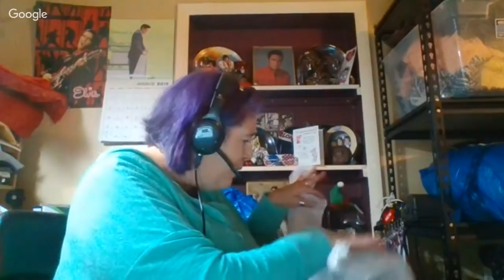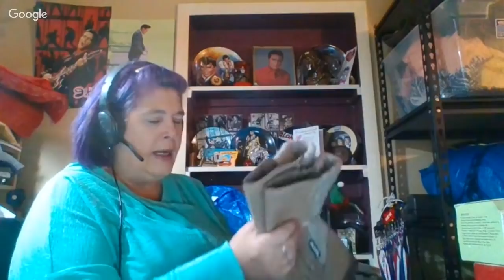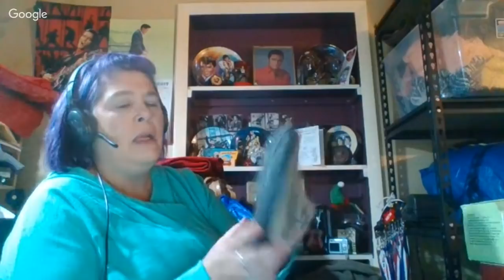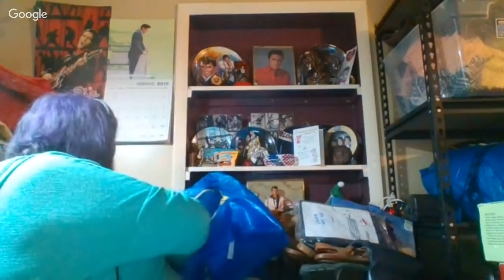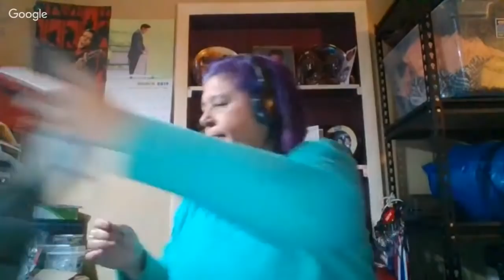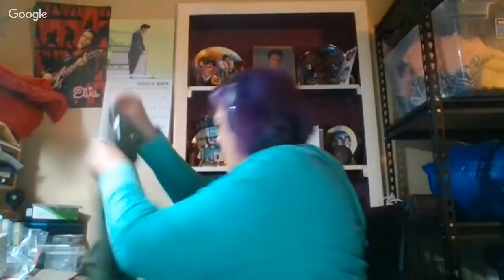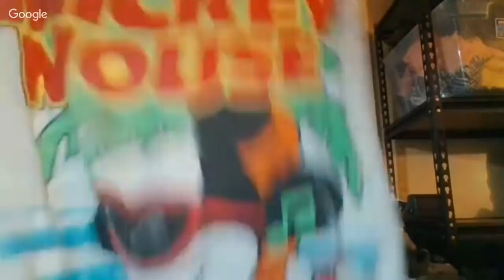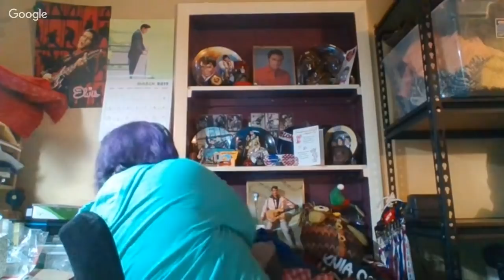Goodwill Bins Haul